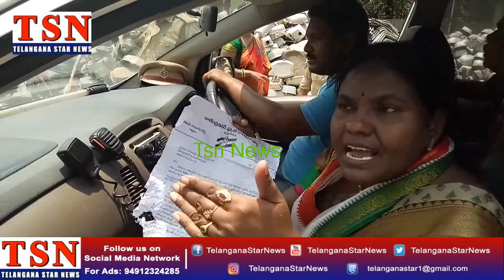Congress Leader Kartik Reddy Arrest / Dharna Rajendra Nager GHMC Circle Office /About Mla Prakash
Kartik Reddy Darna/Rajendra Nager  GHMC Circle Office /About Mla PrakashGoud Corruption